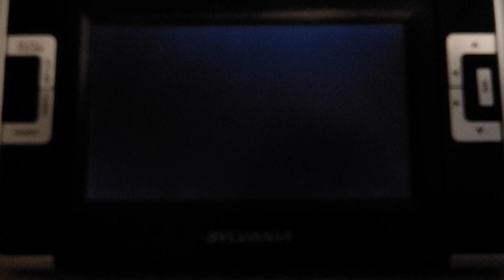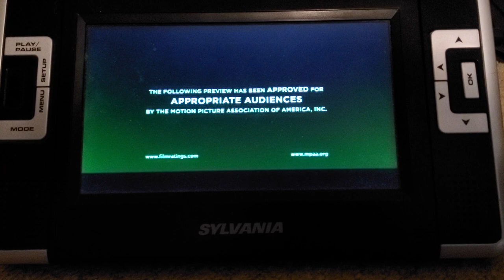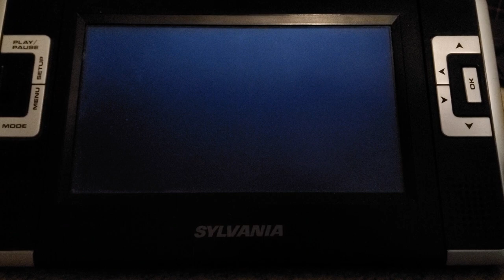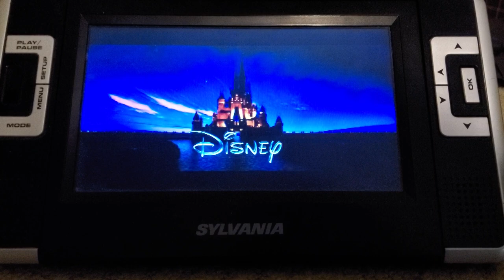DVD Opening Coco 2017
1. Language Select
2. Disney Logo
3. Disney's Fast Play Menu Option
4. "Coming Soon To Theaters"
5 Incredibles 2 Trailer
6. All Films And Promotions
7. Blue Warning Screen
8. FBI Anti-Piracy Warning Screen
9. Disney Logo
10. Pixar Animation Studios Logo

Studio: Disney & Pixar

Rating: PG
imdb: 9.0
Runtime: 105 min
Theater Date: November 24, 2017
Theater Gross: $209.7 mil
Genres: Adventure, Comedy, Family, Fantasy, Animation, Music

Actors:
Anthony Gonzalez
Gael Garcia Bernal
Benjamin Bratt
Alanna Ubach
Renee Victor
Jaime Camil
Alfonso Arau
Herbert Siguenza
Lombardo Boyar
Ana Ofelia Murguia

Directors:
Lee Unkrich

Producer(s)
Darla K. Anderson

Overview:
Once every year, ghosts travel from the Land of the Dead to see family members and friends in the living world. There has never been a case of a living person traveling to the Land of the Dead... Miguel dreams of being a musician, but his family has banned music playing for many years. When he finds a old guitar, he tries to play it and finds himself no longer corporeal. Miguel, along with his dog, Dante, then follow the dead into the Land of the Dead where he meets his deceased family members who attempt to get him home.